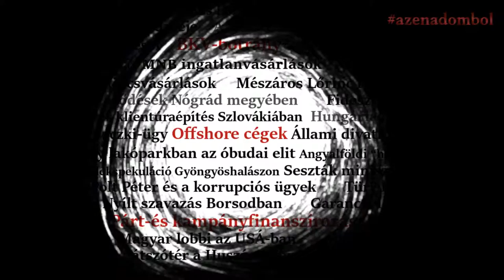Adj 1%-ot, hogy megtudd, mire megy el az adód 99%-a!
Támogasd 1%-oddal az Átlátszót!